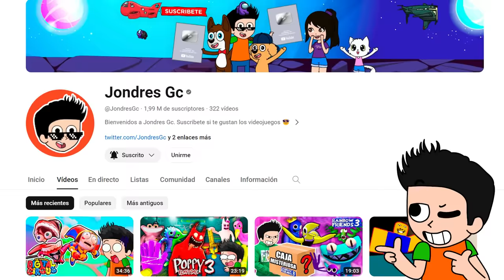NUNCA ENTREGUES UNA PIZZA A LAS 3:00AM EN ROBLOX 🍕💀 | LAST ORDER SURVIVAL PUZZLE OBBY 😱 | JONDRES GC